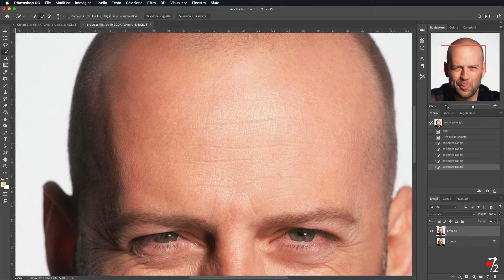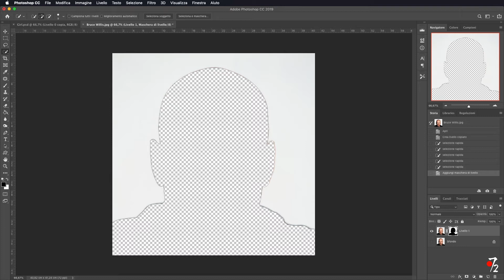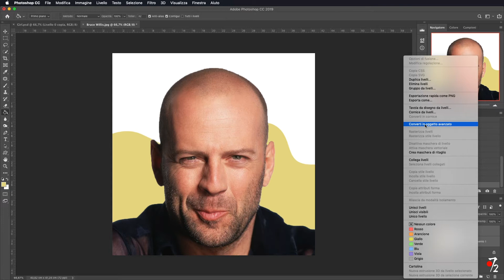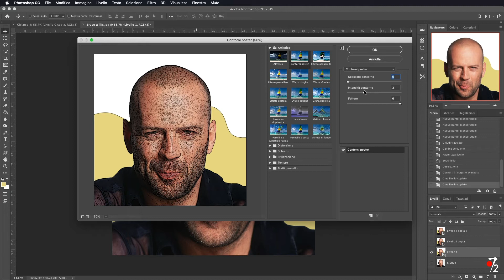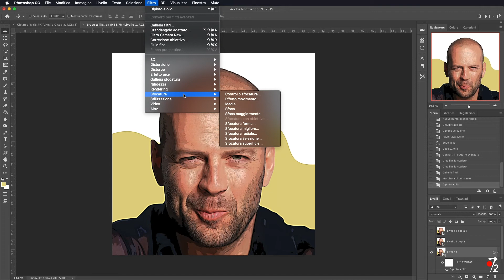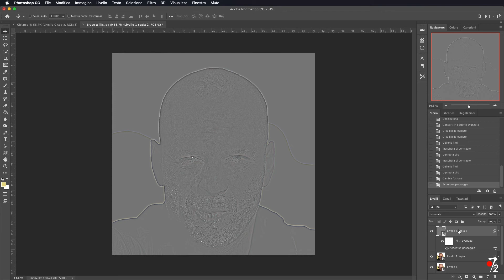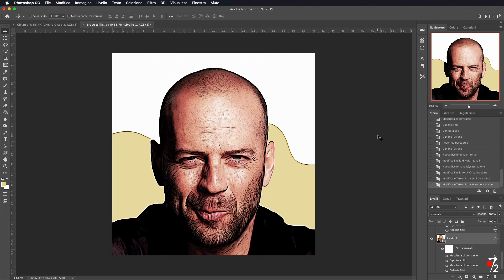Adobe Photoshop CC - Tutorial Effetto Cartoon [ITA], Studio72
Come trasformare una foto "reale" in Cartoon in modo facile grazie all'uso di Photoshop.